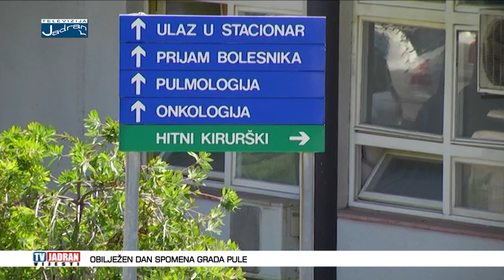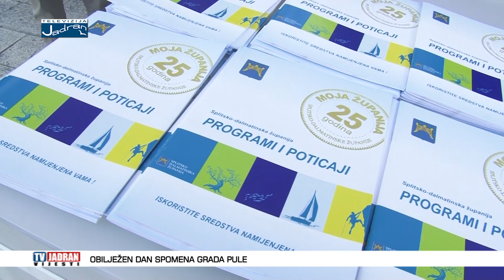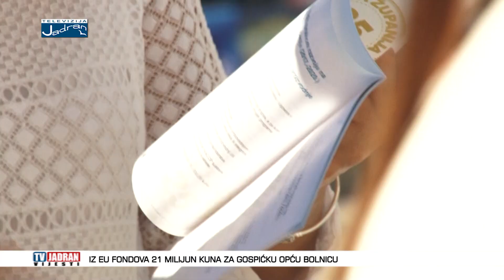Vijesti Televizije Jadran 02.10.2018.